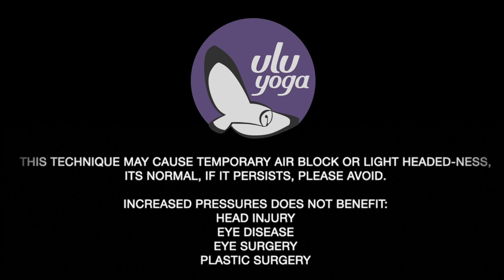Preparation for Pranayama | ULU Yoga | Online Yoga Teacher Training | Yoga Alliance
Pranayama: prana is sanskirit word means energy/chi or life force energy, yama means control. Firstly prana travels into our system through breath, then we also take prana from the food we eat and the environment we live in.

What depletes prana first is too many thoughts in our heads everyday, pathological thinking, also unhealthy food, impure thought, feelings, emotions, too much socialising, physically inactive lifestyle and more.

Question is why do we want to control prana? Because when the energy/prana in the body is not balanced we suffer in many ways. Humans are always in search of peace somewhat we know it comes from the balance in every walks of life, not too much and not too little.

Balance creates harmony. Yin yang, Ha Tha, sun moon, lunar solar energy, cool warm, masculine feminine many ways to understand balance. Everything make sense because of their opposite/relevance and balance create harmony. This is the reason we have two nostrils to keep the energy balance in the body.

Why do we want to change or effect breathe first?

It is almost imposable to change the mind first as its not tangible we can't sense it or feel it as an organ, because the mind is brain in action, and always in action. Breath is available right here all the time within ourselves we can use it as tool to effect/change the mind.

When the mind is good, all the systems and their functions from respiration to circulation, digestion to elimination and work in harmony.

Every thought, which is born in our heads, effects our breath, and breath penetrates in every cell that absorb it. Every cell is a memory, which has ATP and life cycle.

We can transform through pranayama. The energy we take from the universe is unimaginably powerful. Think about solar systems, galaxies, even weather, they are so powerful. So if we use full capacity of our lungs, prana can be channelised throughout our 72 thousand nadis (energy channels) evenly for the healing and repairing of our systems to create peace that can satisfy our soul on all levels.

Kehkashan Nadeem
is a yoga master from Pakistan with over 20 years experience. She is lead instructor for ULU Yoga Teacher Trainings in Thailand, Bali and Online.

Join us in paradise or take the online training and become a 200hr or 300hr Yoga Instructor certified by Yoga Alliance.

Learn traditional hatha and vinyasa yoga, meditation and pranayama, philosophy and anatomy. Plus get bonus classes in yin, ashtanga, aerial, acro and SUP yoga.

Practice teaching everyday and get feedback to become a confident instructor.

Online trainings feature daily live classes, chat groups and video modules. The flexible schedule allows you to complete in 1 to 12 months.

Online training tuition serves as credit to attend future courses in Thailand and Bali.